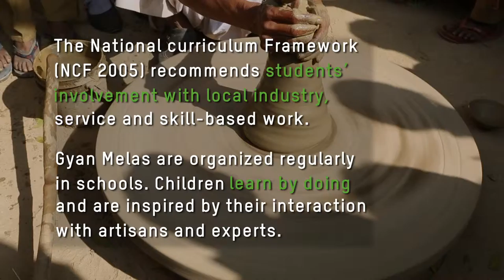Where school means freedom - Short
Umra Salmani and her friends find freedom, joy and empowerment in their government school in Raebareli. Supported by OXFAM India and Lokmitra, the students, teachers and parents come together to implement the Right to Education Act in their school and community. This is an example of participatory democracy at the grassroots level.
A film by Natasha Badhwar